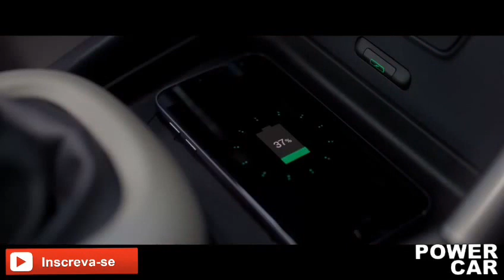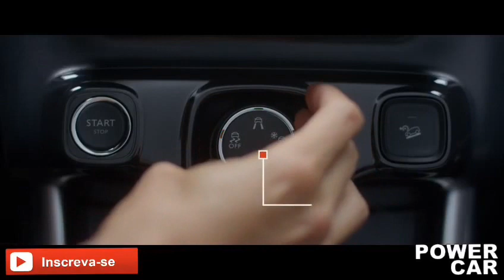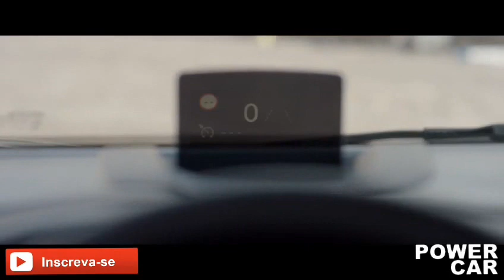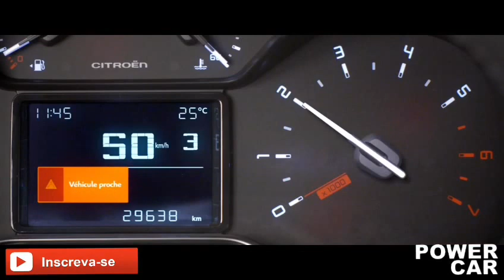Citroen C3 Air Cross 2018 - Detalhes - Confira! - Power Car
O novo c3 Air cross foi construído sobre a plataforma PF1/A, foi preservado quase as mesmas medidas do conceito. As diferenças são apenas em largura (1,76 m, em vez de 1,74 m no conceito) e em altura (1,64 m, no lugar de 1,63 m). E são bem sutis. O comprimento ainda é de 4,15 m, com um entre-eixos de 2,60 m.

Os motores escolhidos para o crossover são apenas dois. A gasolina, a opção é o 1.2 PureTech turbo, com três potências diferentes: 82 cv, 110 cv e 130 cv. As opções de câmbio são, respectivamente, manual de 5 marchas, o mesmo manual e um automático de 6 e, no com 130 cv, apenas um manual de 6 marchas. O BlueHDi 1.6 terá 90 cv (só para exportação), 100 cv e 120 cv. E ele só vem com transmissão manual: de 5 marchas nas opções menos potentes e de 6 na mais forte.

Apesar de o grande apelo do modelo ser a altura em relação ao solo, o C3 AirCross quer se notabilizar pela versatilidade. A segunda fileira de bancos é regulável em distância (com 15 cm de curso) e o banco da frente pode ser rebatido para levar objetos de até 2,40 m. O porta-malas, de 410 litros, pode ser ampliado para até 520 litros com os bancos traseiros totalmente avançados para a frente. Se eles forem rebatidos, é possível chegar a 1.289 litros.

Em termos de estilo, o C3 AirCross oferece 8 cores para a carroceria, 4 para o teto e 4 esquemas de cores, algo que permite até 90 combinações diferentes, segundo a empresa. Sem falar nos 5 interiores diferentes. Há opções de rodas de aro 16" ou 17". O teto solar panorâmico combina bem com o que, a princípio, parece ser uma coluna C parruda, mas é uma área envidraçada disfarçada por uma espécie de persiana.

O C3 AirCross vem com o que a marca chama de Advanced Comfort, um esquema que une bancos e suspensão na tentativa de reproduzir o conforto que a empresa oferecia com sua suspensão hidropneumática, que sucumbiu à necessidade de escalas cada vez mais altas de produção (e de redução de custos).

A Citroën fala que dotou o modelo de 12 assistências ao motorista, o que poderia dar a impressão de serem 12 sistemas ativos de segurança. Não é bem assim. Dos 12 equipamentos, 3 não são nada extraordinários, como head-up display, câmera de ré e sistema de entrada e partida sem chave. De auxílio efetivo à condução, o C3 AirCross tem aviso de ponto cego, de mudança de faixa, frenagem de emergência automática, Hill Descent, alerta de descanso, monitor de atenção, faróis com facho inteligente, sistema de reconhecimento de velocidade máxima e o Park Assist, que ajuda o motorista a estacionar.